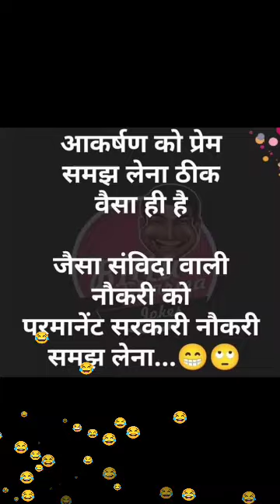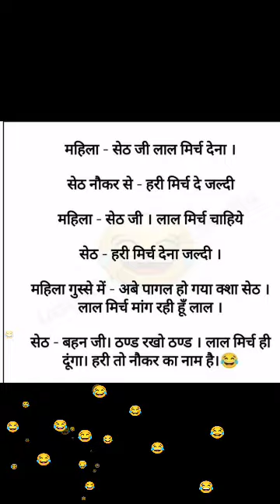इंसान की इच्छा अनन्त है 😂😂😂😂